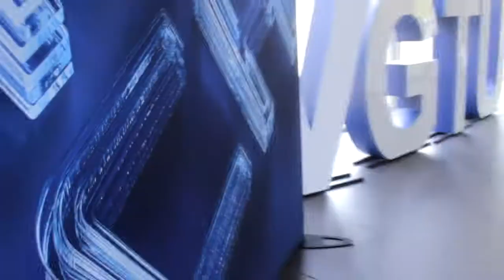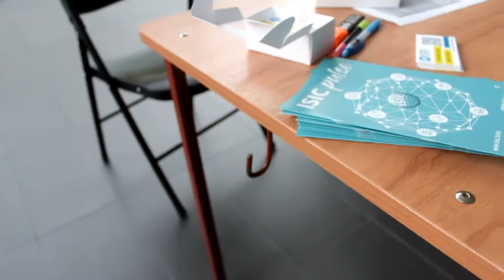Start a new Semester in VGTU - Erasmus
Every Year people apply for new Erasmus Era , New Experience in another country. This video is about 2019 semester beginning at Vilnius Gediminas Technical University in Lithuania.
Sharing my experience through unique videos